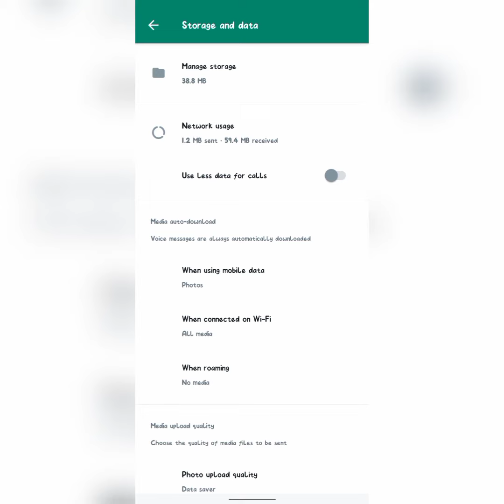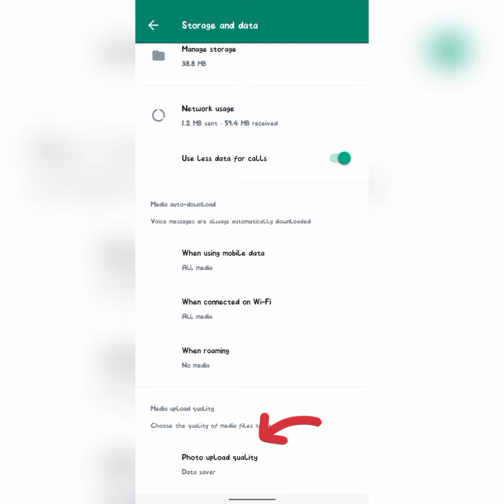How to make Quality WhatsApp pictures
Hello 👋
in this video I will be showing you how you can make any pictures you send and receive be clear and Sharp.
watch video till end ✅🔚 and follow the steps given ✅♥️.
once you watch this video, you can start posting your picture in Good Quality to Whatsapp status ✅. So now , with this video you can send and post Photos without loosing it Quality ✅
some people don't know there is a way you can increase the quality of your pictures on WhatsApp.
follow steps ✅♥️
Thanks for for watching ♥️✅